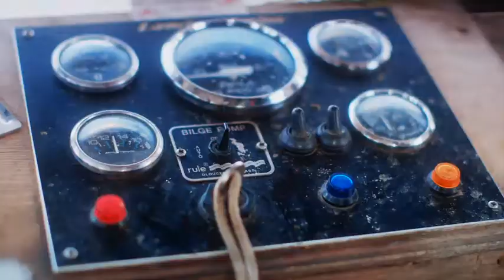Fishermans Friend, Never without a friend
Hans and Sven, have an accident on a boat while missing their good friend @RaddinoJehian. Lucky escape for your buddies.